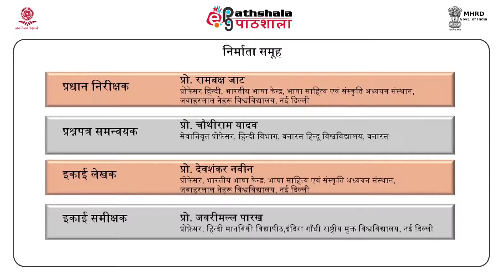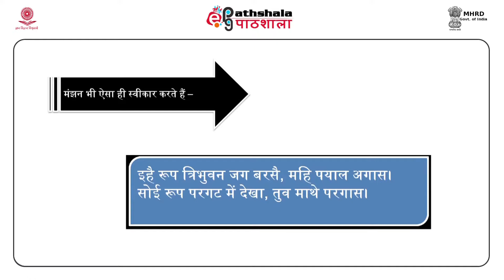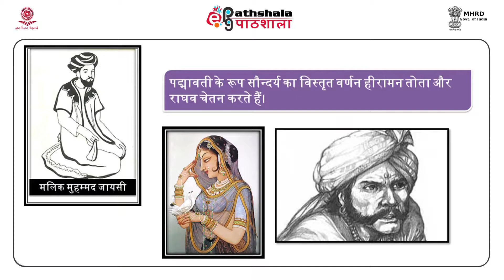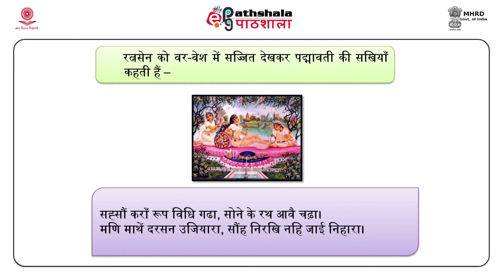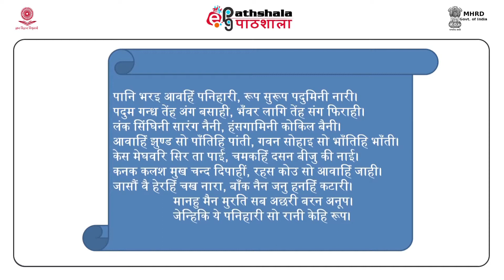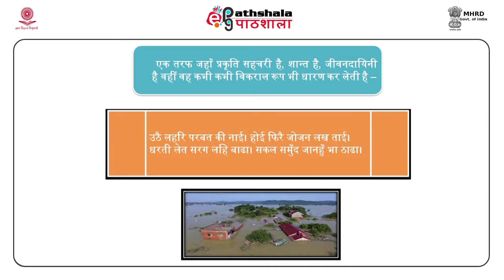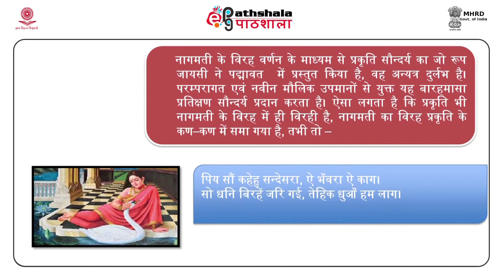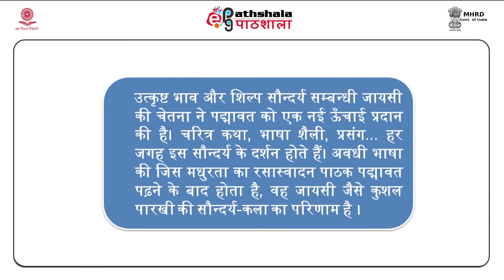Padmavat Main Abhivyakt Saundarya Chetna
Subject:Hindi
Paper:Madhykaleen Kavya ii (Bhakti Kalin Kavya )